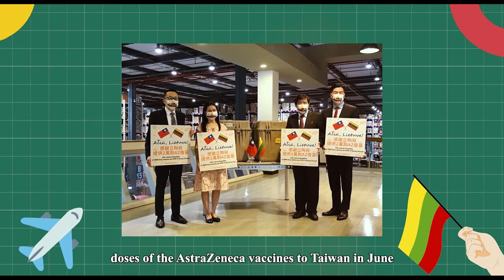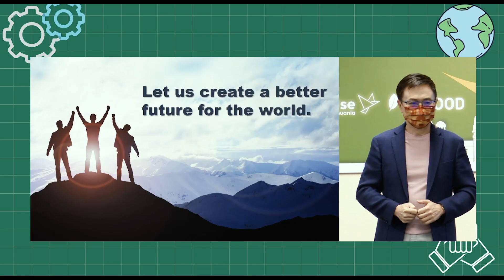One plus one is greater than two ! Lithuania🇱🇹🤝Taiwan 🇹🇼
Taiwan donated 100,000 medical face masks to Lithuania when the pandemic broke out in early 2020, while Lithuania pledged to donate 20,000 doses of the AstraZeneca vaccines to Taiwan in June.

In return, one of the biggest food companies in Taiwan designed, manufactured, and donated its signature puff snacks to Lithuania. Not only do we share the same values, but we have a lot in common.